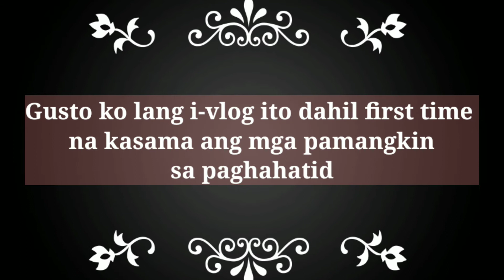Hinatid Nila ako sa Office | Work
Umagang kay ganda kapag pamilya ay kasama!
Weekend bonding with my brothers and pamangkins❤